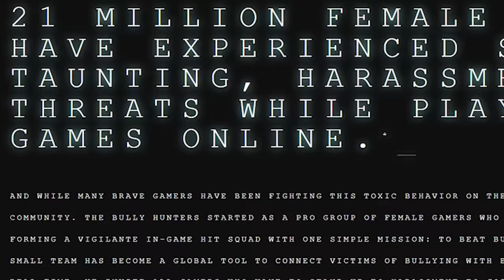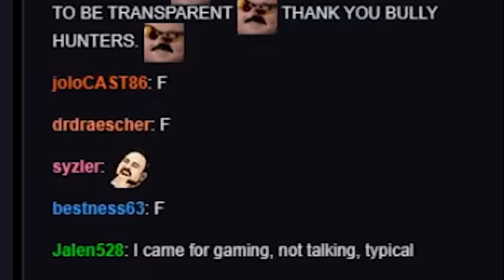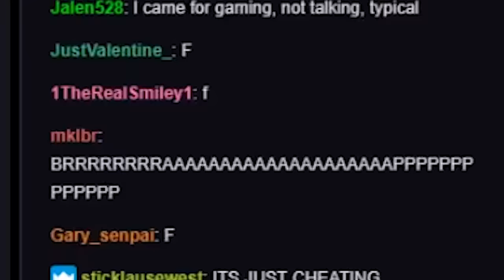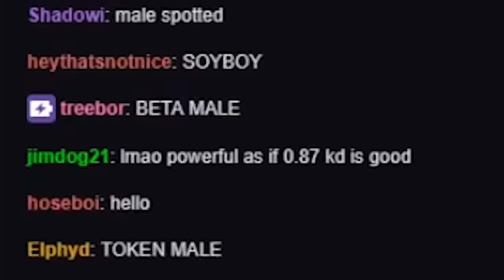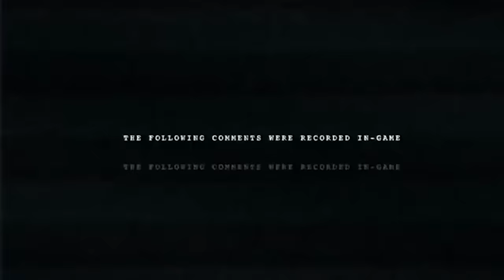BullyHunters | A Perfect Failure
I look at the perfect failure that is BullyHunters, and the Twitch live stream used to announce Bully Hunters.